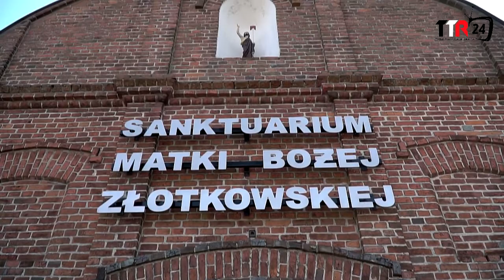Wsparacie dla kościelnych zabytków | TTR24.pl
Samorząd Gminy i Miasta Kleczew podjął decyzję o wsparciu dla kościołów na swoim terenie. W czasie ostatniej sesji radni podjęli decyzję o przekazaniu na ten cel ponad 230 000 złotych. Na czym będą polegały prace w poszczególnych świątyniach? Przedstawiają się one w sposób następujący:

-parafii rzymsko-katolickiej pod wezwaniem Imienia Najświętszej Maryi Panny w Złotkowie udzielono dotacji w kwocie 75 000 złotych na prace konserwatorskie i restauratorskie w zabytkowym kościele w Złotkowie, obejmujące prace przy rzeźbie świętego Franciszka (II etap) i obrazie „Święty Józef z Dzieciątkiem”

-parafii rzymsko-katolickiej pod wezwaniem świętego Andrzeja w Kleczewie dotacji w kwocie 100 000 złotych na prace konserwatorskie i restauratorskie przy zabytkowym kościele parafialnym w Kleczewie, obejmujące prace przy witraży oraz elewacji kościoła (I etap)

-parafii rzymsko-katolickiej pod wezwaniem Wniebowzięcia Najświętszej Maryi Panny w Budzisławiu Kościelnym w kwocie 63 000 złotych na prace konserwatorskie przy zabytkach wpisanych do rejestru zabytków województwa wielkopolskiego, obejmujących rzeźbę Święty Krzysztof i obraz „Matka Boska z małym Jezusem”.